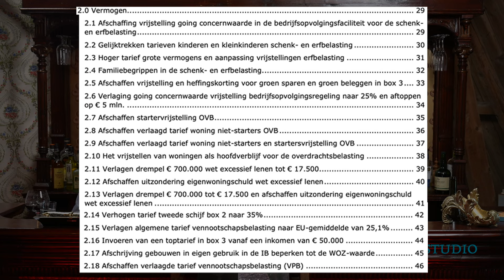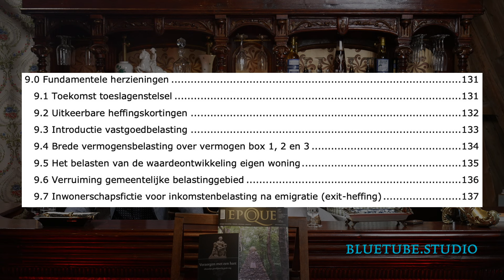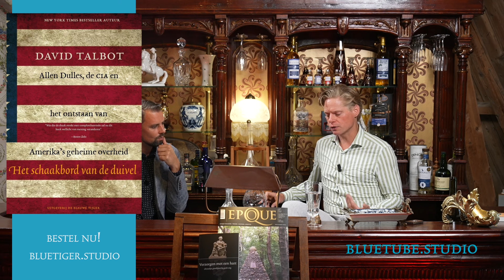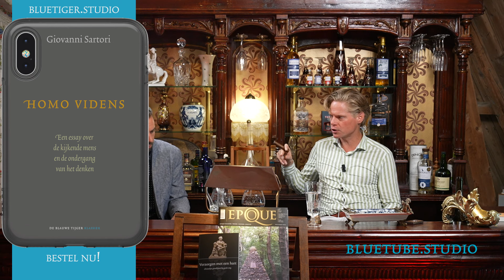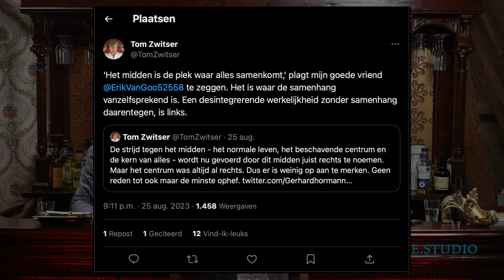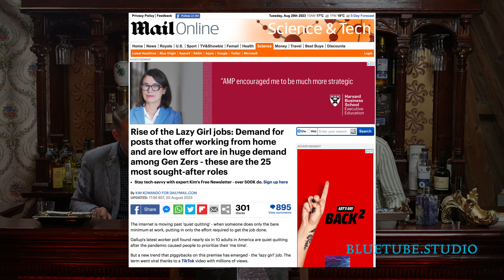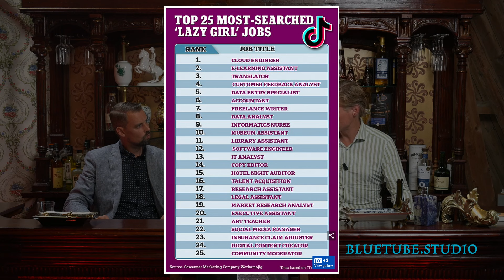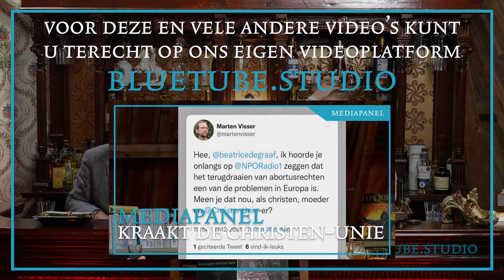Waanzinbar: 'Parlement of democratie van de hooivork?'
Natuurlijk gaat het weer over geopolitiek aan de Waanzinbar, maar vooral ook over nieuwe politiek in de Tweede Kamer en, in schril contrast daarmee, de volledige afwezigheid van lijsttrekkers die met twee poten op de grond het Normale Leven verdedigen.

Nor-ma-li-teit. Leven. Vrijheid. Ondernemen. Eigendom. Uweetwel (of niet meer).

En wie is een betere Amerikaanse presidentskandidaat voor de wereldvrede; Trump of Kennedy?

Kijk en bestel vast de nieuwe titels die in september gaan verschijnen, waaronder 'Van waarheid tot woke', 'De oertijdcode' en 'Oekraïne en onze verzuurde relatie met Rusland'

Lees nu ook de BESTSELLER van prof. Kees van der Pijl!

De kakelverse nieuwe titel van prof. Andreas Kinnegings 'Hercules op de tweesprong' bestelt u

CROWDFUNDING. Wilt u bijdragen aan ons proces tegen de machtige NCTV? Wij zijn er heel blij mee! Koop een boek of doe mee aan onze crowdfunding.

Epoque 19, 'Fri Halsa' met daarin de tekst over de beruchte 'Duitse avond', van afgelopen december, boordevol informatie over hoe je autonoom kunt leven van een Duitse groep die daar daadwerkelijk in slaagt.

Lees onze nieuwe Duitse uitgave 'Auswandern oder standhalten?', een bundel met verhalen van mensen die over de hele wereld emigreren, hun redenen en of het wel of niet bevalt. Ook Tom publiceert daarin een bijdrage over de vele redenen waarom hij niet emigreert.

De Digi-dictatuurbundel2023 is compleet! Bestel de bundel nu! Vier geweldige titels over de Digital ID, CBDC's en wat we er nog tegen kunnen doen!

De nieuwste druk van 'Imperium USA' is net in huis! Dit is het boek dat door Ab Flipse van harte werd aanbevolen bij GoldRepublic

'Alles is nep. Hoe Xi Jinping de wereld op slot deed'

Iedere order in de webwinkel wordt nu verzonden met een gratis boek!

of bestel het gloednieuwe nr. 17 over CBDC's los via de Blauwe Tiger webwinkel

De langverwachte, vertaalde toptitel uit de VS waarin onder meer de moord op Kennedy haarfijn op het conto van de CIA geschreven wordt. Deze baksteen is een standaardwerk over de direct al criminele begintijd van de CIA en het ontstaan van de Amerikaanse deep state: "Het schaakbord van de duivel. Allen Dulles, de CIA en het ontstaan van Amerika's geheime overheid". Karel van Wolferen en Tom Zwitser zijn er fan van, maar Catherine Austin Fitts ook!

Ga naar voor relevante, actuele en schitterende nieuwe titels en herdrukken

We willen het contact met u nooit verliezen, zeker niet omdat de censuur steeds erger wordt! Meld u daarom aan op BlueTube: